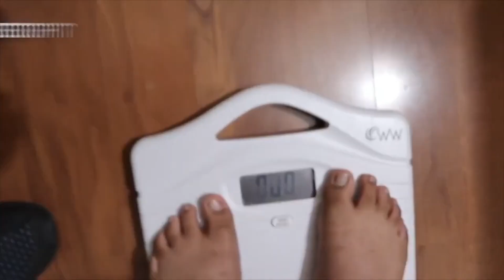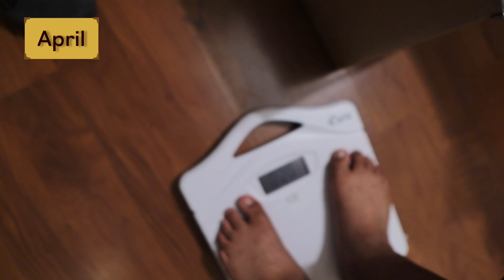Isaac's Secret To SUCCESS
This is Episode 5 of 7 in Isaac's journey.